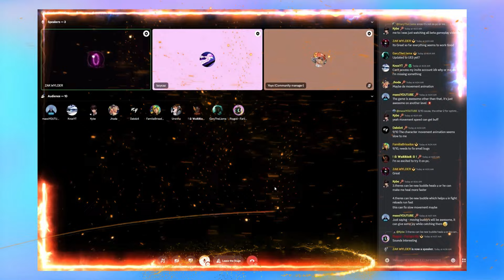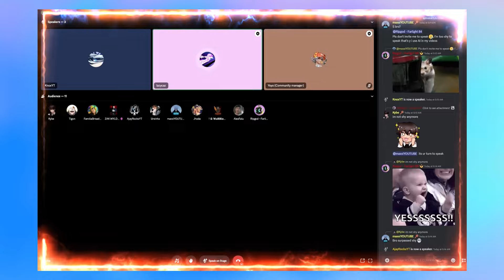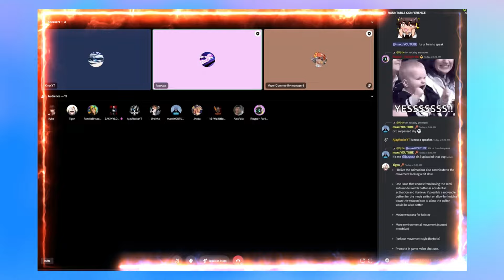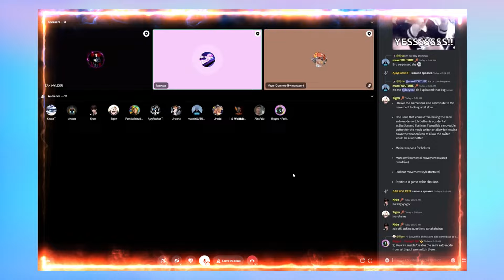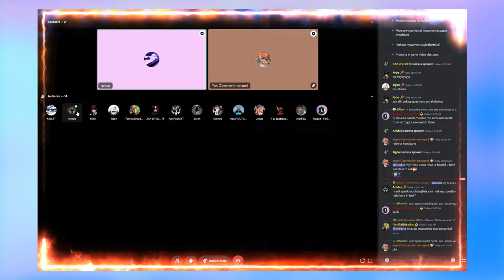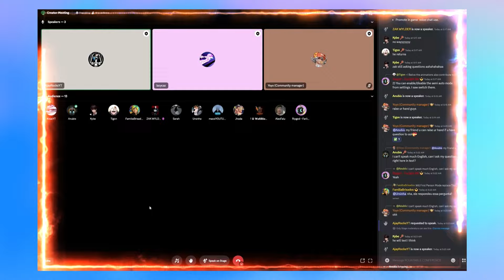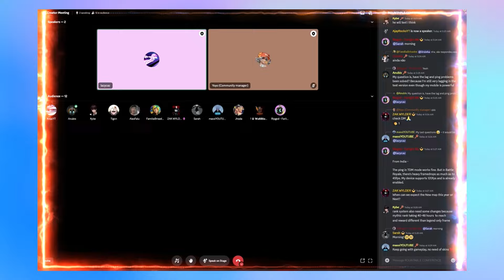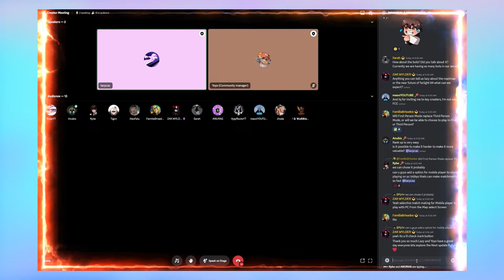EXCLUSIVE Farlight 84 Dev Meeting Major Updates and Future Roadmap!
Dive into the exciting world of Farlight 84 with our latest gameplay video. We'll cover essential tips and strategies to dominate the battlefield in this thrilling mobile battle royale game.

🌟 What's Inside:
Beginner's Guide to Mastering Farlight 84
Advanced Strategies for Experienced Players
Latest Updates and Features in Farlight 84
Our Personal Review and Insights on Farlight 84

🔥 Stay ahead in the game with our exclusive tips and tricks, and keep up-to-date with all the latest Farlight 84 news and updates.

Device: RedMagic 8s Pro
Max Settings
Ultra HD Graphics